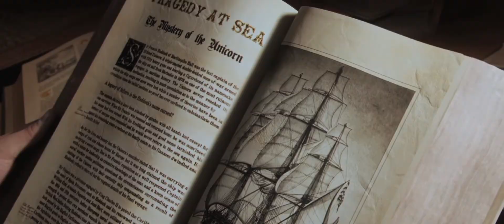The Adventures of Tintin (Theatrical Trailer 2011)(HD)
Genre: Animation | Action | Adventure, Director:Steven Spielberg, Stars:Jamie Bell, Andy Serkis and Daniel Craig

Intrepid reporter Tintin and Captain Haddock set off on a treasure hunt for a sunken ship commanded by Haddock's ancestor.